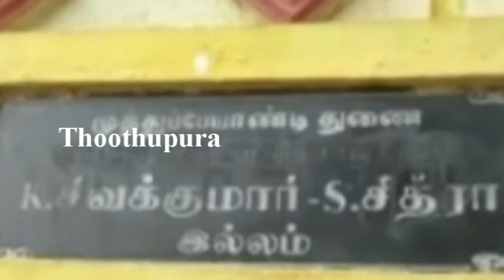திருமங்கலம் அருகில் உள்ள கப்பலூர் காந்தி நகரை சேர்ந்த ஜோதிலட்சுமி செய்ததை பாருங்க | Thoothupura